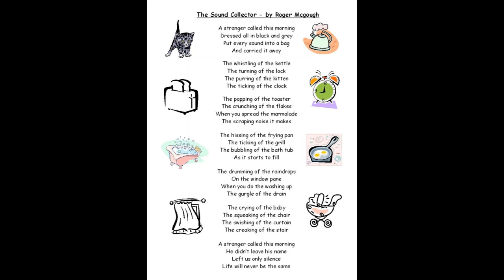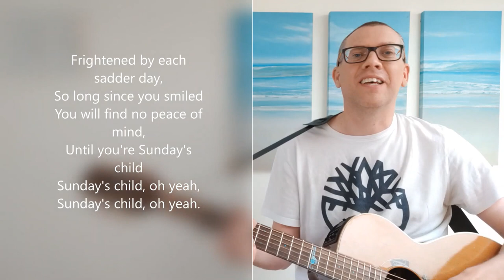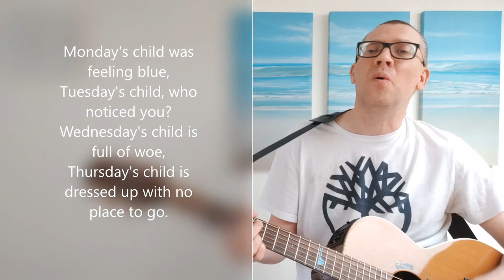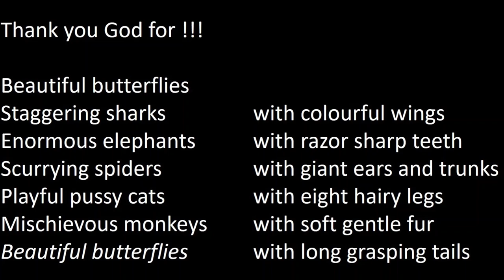Assembly 7: Poetry In Motion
This is the seventh video assembly for the schools in the Sampford Peverell Team Mission Community.

The assembly is best watched with your child/ren as there are moments to pause and discuss throughout the assembly.

Dinosaur Love (starts at 2m 23s, click on the CC button on the bottom right hand side of the video for subtitles)

And for older children and adults the poem Paper People is a phenomenal poem to enjoy

You can support him during the lockdown, as he is unable to perform or do schools work, by buying him a coffee